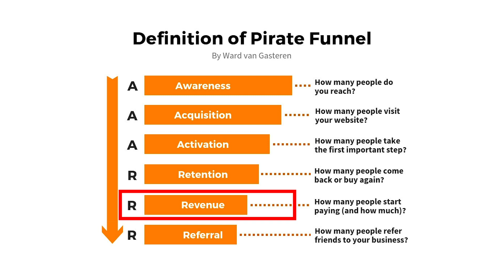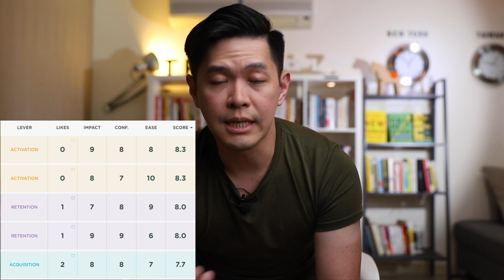電商成長駭客，實操演練６關鍵３步驟｜Business Wednesday ｜睿伯 R-Bay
影片重點
0:00 影片開始
1:18 我們今天要來學習的主題叫做成長駭客
3:45 必須要先了解 公司目前的產品 或服務的北極星指標是什麼
4:40 海盜Funnel也就是著名的A A A R R R
9:02 第一步先成立一個Growth Hack的團隊
11:04 第二個步驟就是為你這些想法評分
13:07 下一個步驟就是 跟你團隊一起討論
13:34 所以下一步當然就是執行 取決於你的Growth Hack的Cadence
15:06 在早期客戶在增長的過程當中 其實最常被測試是的叫做Angles
14:13. 下一個動作就是去研究最後執行的結果

【全球適用】
TRANSBIZH10 - 可享終身 9 折 （月付款）
TRANSBIZH10_ANNUAL - 可享終身 9 折 （年付款）

【鎖地理位置】：購買者需於這些地理位置方可使用 *台灣、香港、中國、越南限定
★白金方案 Platinum Plan Annual
→$449 ｜約原價 5 折
CNPLT1YTRANSBIZ - （月付 - 每月約 $38）
CNPLT1YTRANSBIZ_ANNUAL（年繳）

★專業方案 Professional Plan Annual
→$1080 ｜約原價 5 折
PRO1YTRANSBIZ - （月付 - 每月約 $90）
PRO1YTRANSBIZ_ANNUAL （年繳）

★鑽石方案  Diamond Plan Annual
→$1299｜約原價 5 折
CNDIMTRANSBIZ - （月付 - 每月約 $109 ）
CNDIMTRANSBIZ_ANNUAL （年繳）